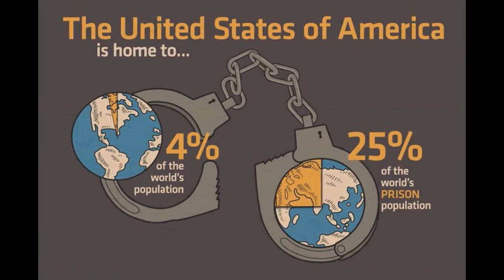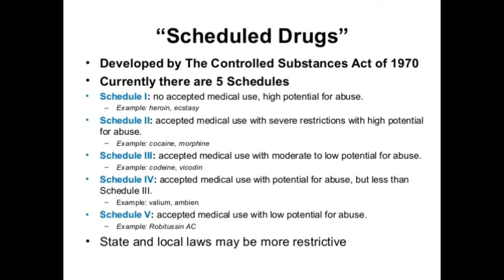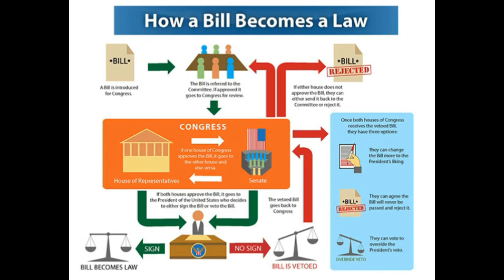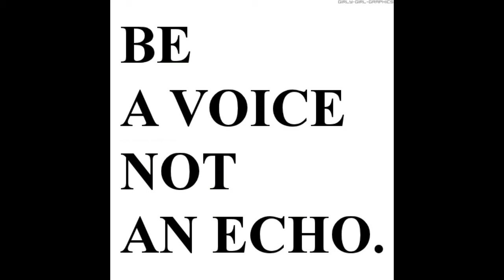Controlled Substances, Or Controlled Consciousness??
If you smoke or medicate, for whatever reason, in whatever quantity, IT IS A MORAL RESPONSIBILITY to consider the judicial problem of prohibition YOUR OWN.

KNOW, with CERTAINTY, that a group of people -- bonded in + with the insight this plant gives us -- we most certainly CAN be a formidable force for good…  for sanity…  for delisting this invaluable crop.

And it could NOT be easier to do!

Use your smartphone.

Download the free app, Countable.

Search for H.R. 1227. Vote “YEA”.

Become a persistent voice that your Representatives canNOT ignore. You have influence here, so USE IT. PUSH with it. SPEAK with it. Direct your knowledge and energy toward this single action that can amplify… magnify… and BRING THE DELISTING WE SEEK.

Please share this widely.